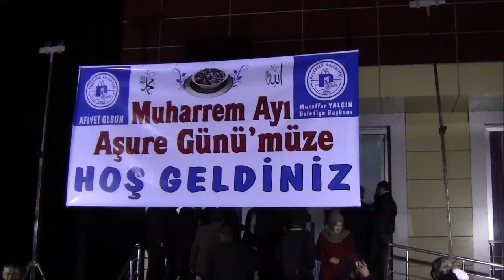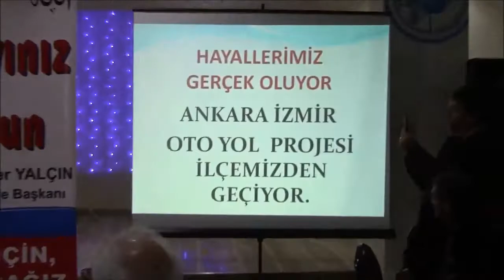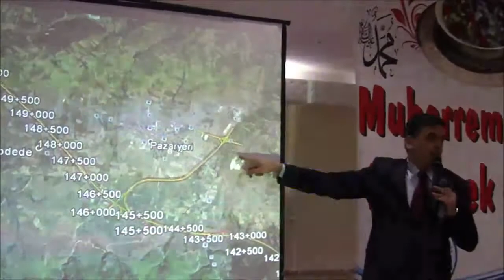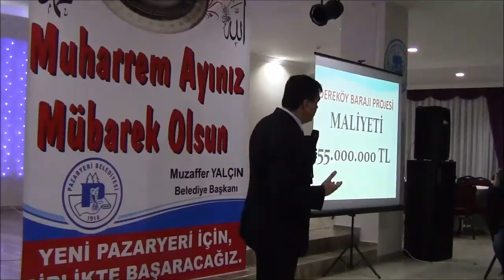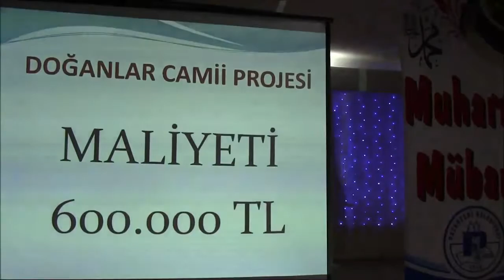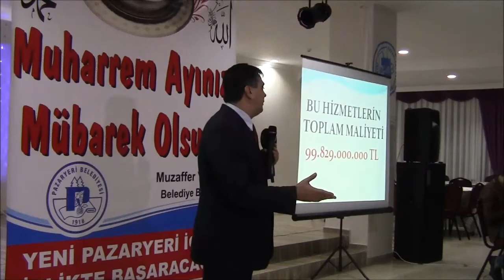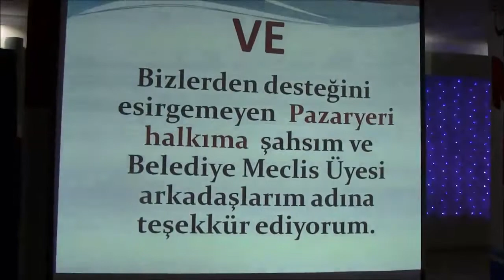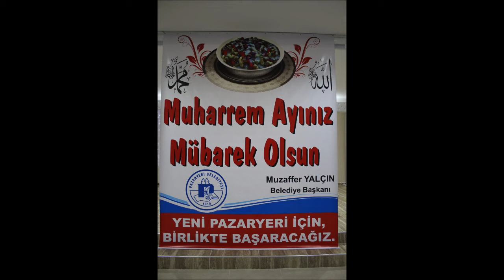PAZARYERİ İLÇESİNDE AŞURE GECESİ(İBRAHİM ÖZTOSUN)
BAŞKAN YALÇIN'DAN HALKA HESAP VERME VE AŞURE GECESİ(İBRAHİM ÖZTOSUN)